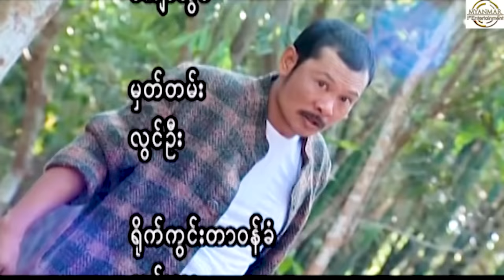Myanmar Movie - ဘဂျမ်းမှာမှတ်တမ်းမရှိentertainment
Myanmar Movie - ဘဂျမ်းမှာမှတ်တမ်းမရှိ

ရုပ်မြင်သံကြားနှင့်ဗီဒီယိုဥပဒေအရဖြစ်စေ၊တည်ဆဲဥပဒေများဖြင့်
အရေးယူဆောင်ရွက်သွားမည်ဖြစ်ပါကြောင်း အသိပေးအပ်ပါသည်။